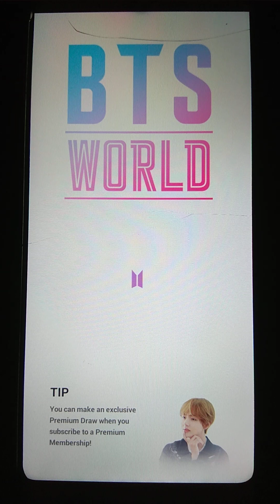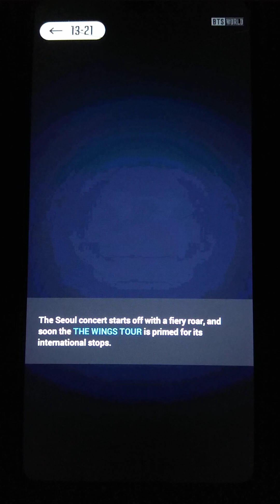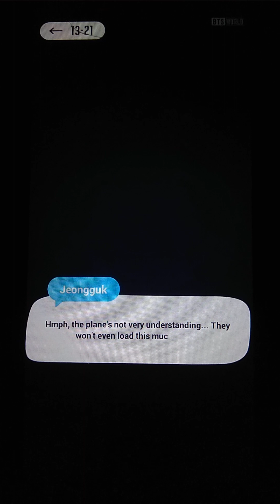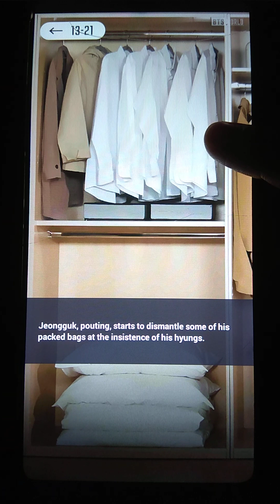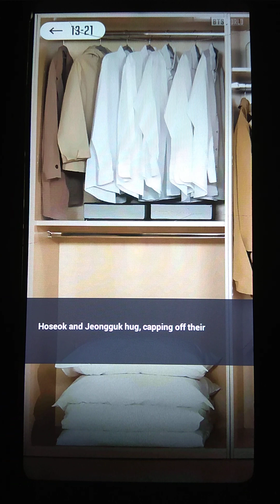BTS WORLD GAME FICTION/ Chapter 13 Tour prep 1